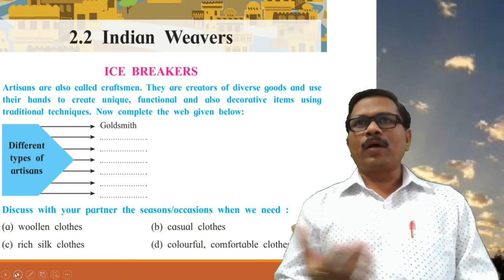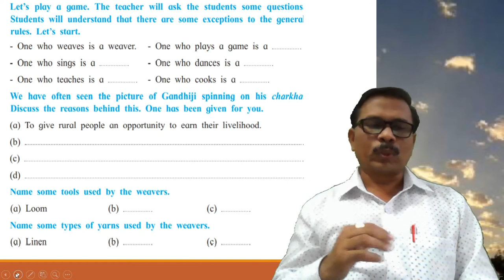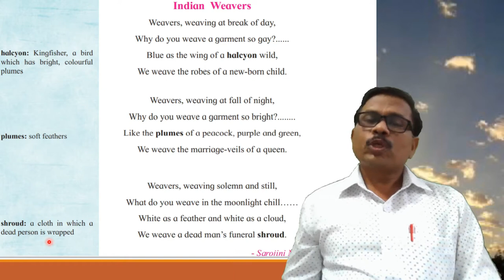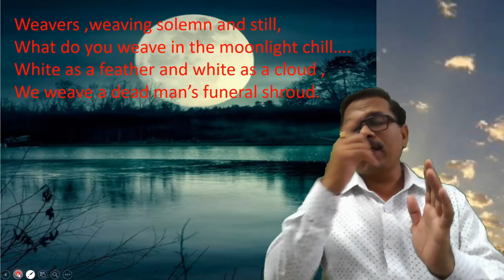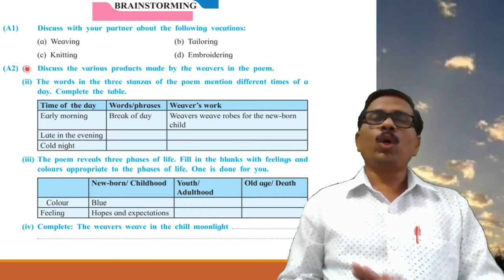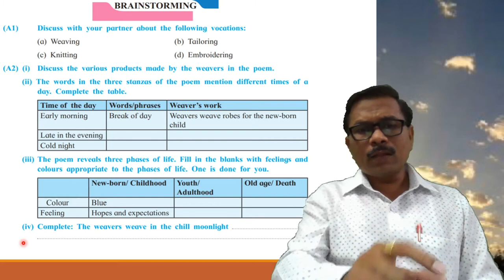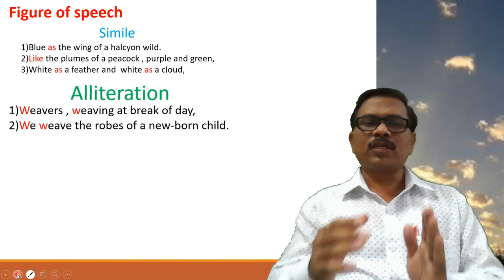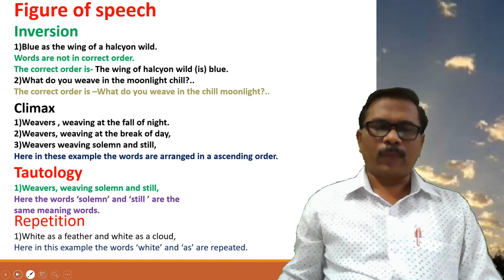2.2 Indian Weavers In English .HSC BOARD MAHARASHTRA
Useful for 12th students.New Syllabus for 2020-21